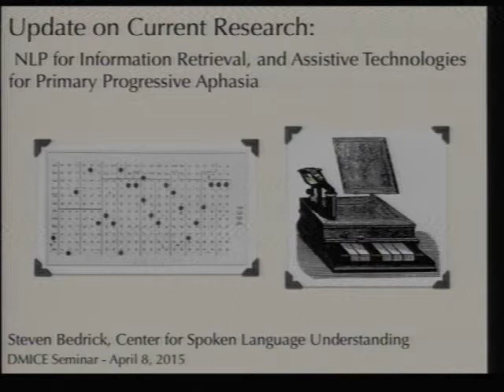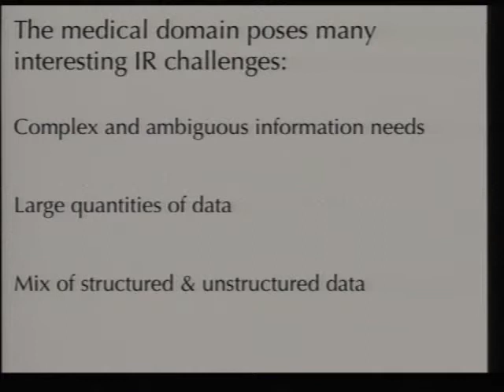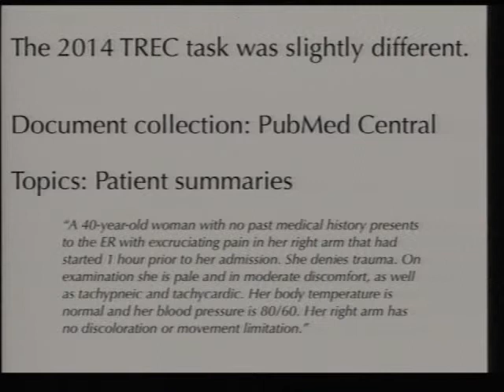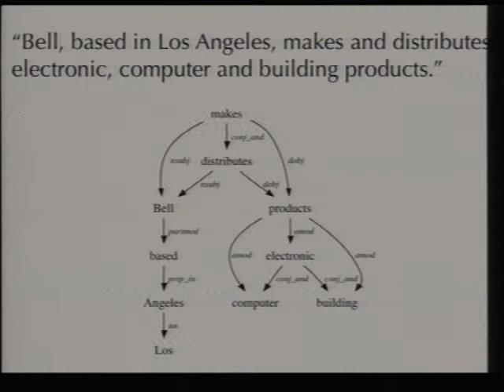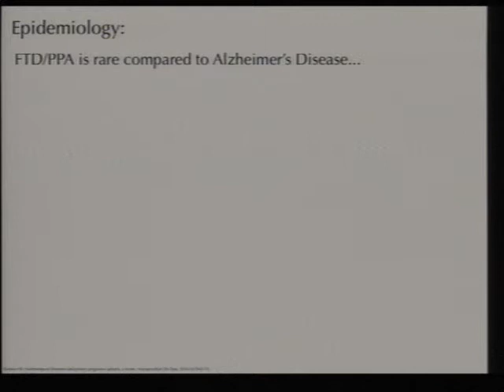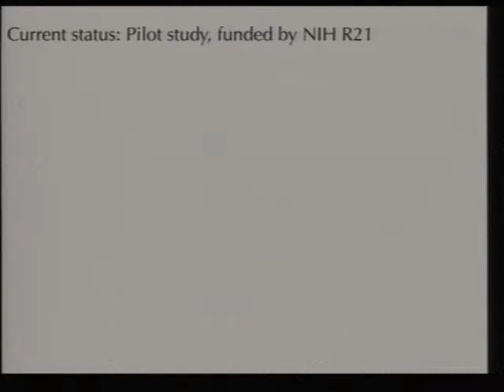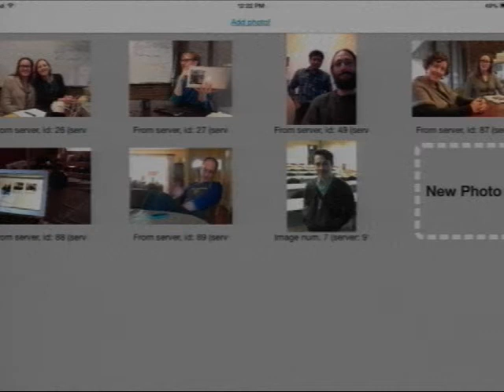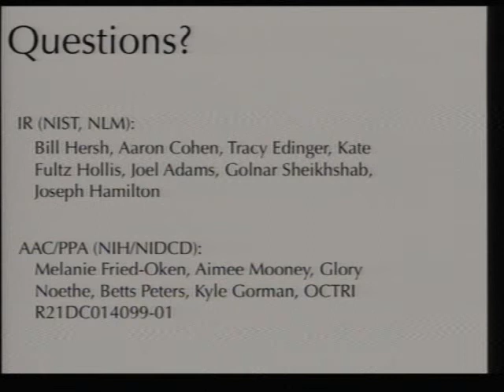"Update on Current CSLU Research..."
Steven Bedrick, PhD

"Update on Current CSLU Research: NLP for Information Retrieval, and Assistive Technologies for Primary Progressive Aphasia"